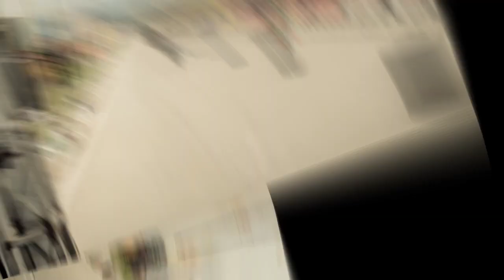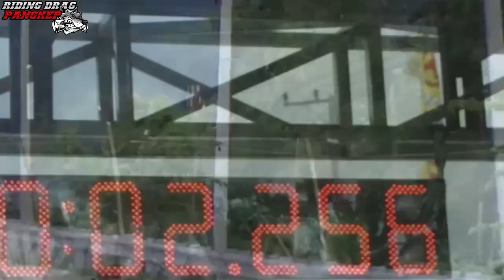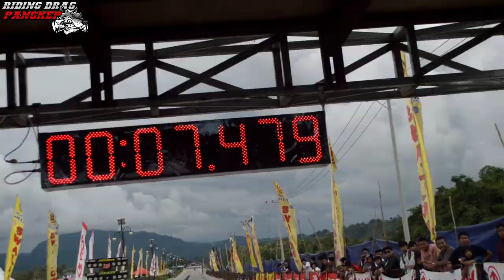Drag Bike Sulawesi Cup Championship Sport 2T 155cc Frame Standart Lokal Sulbar Round5